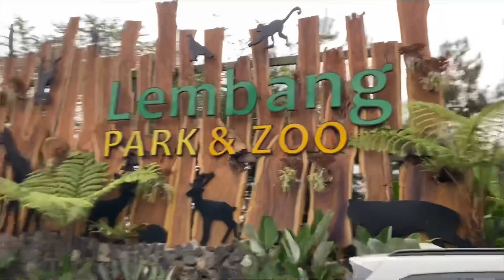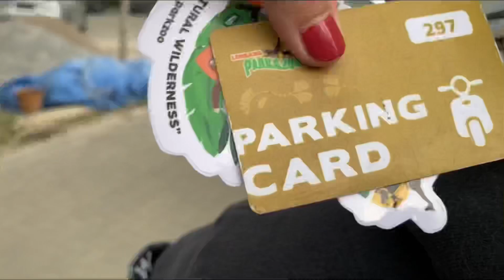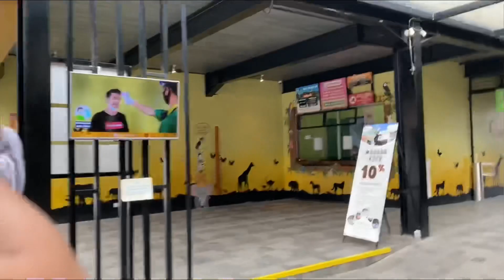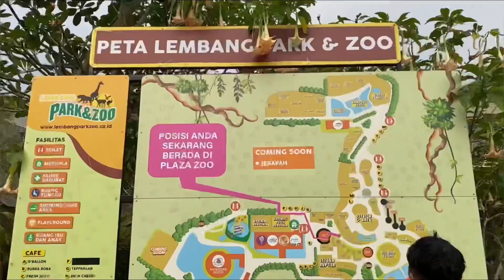Family Time... Gaperlu nunggu anak harus ngerti dulu!!!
PART 2 :
PART 3 :